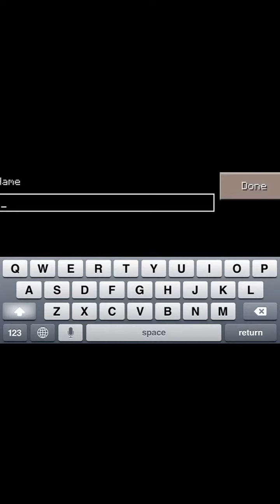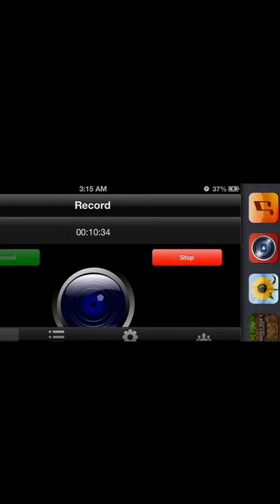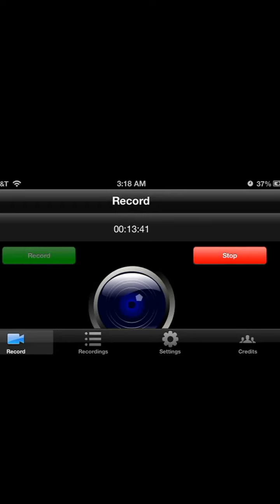My first minecraft lets play - Getting started ! Like sub and ill make more